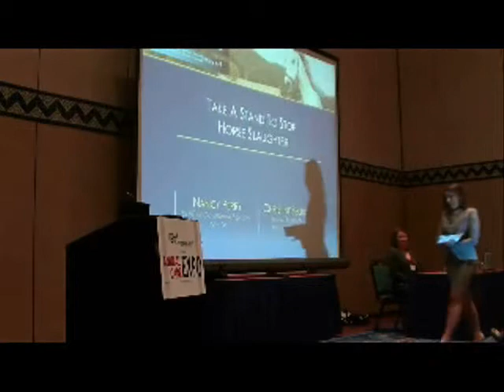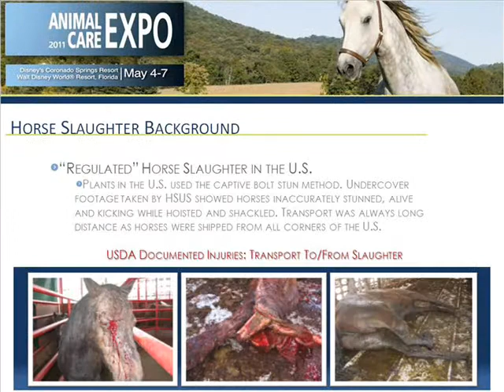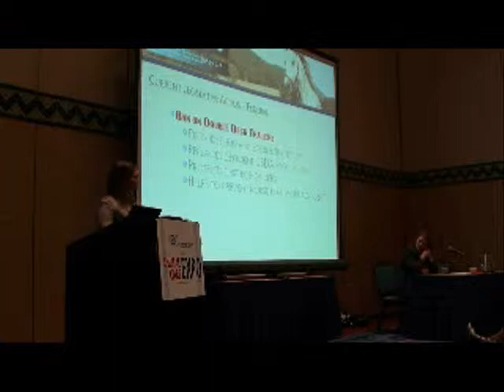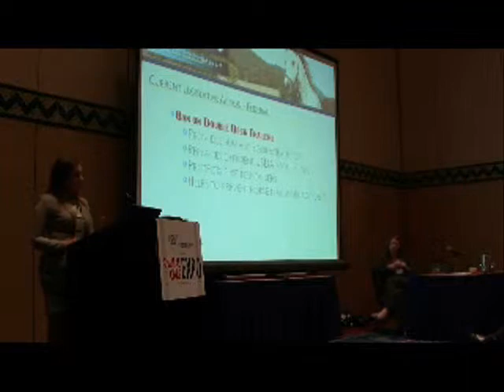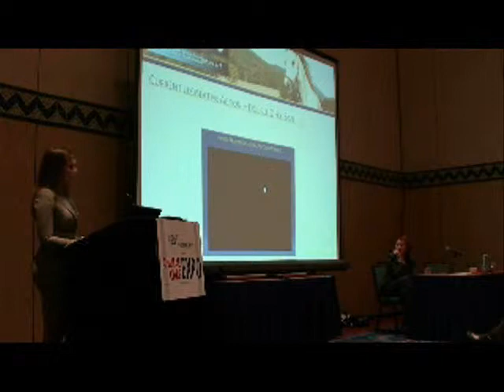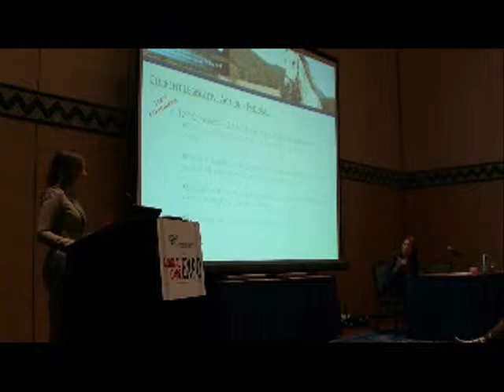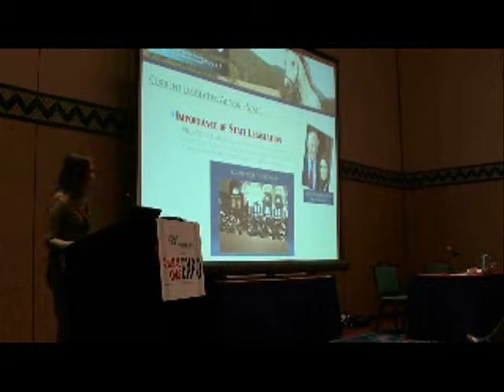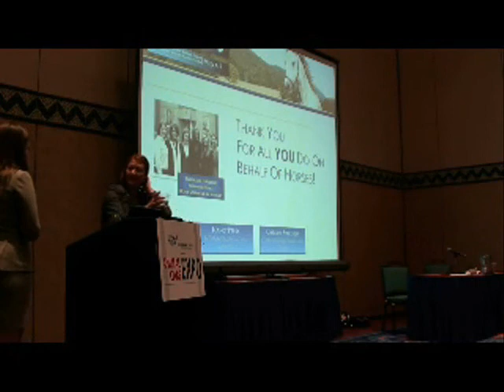Animal Care Expo 2011 - Take A Stand To Stop Horse Slaughter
Animal Care Expo 2011
Equine Track - Take A Stand To Stop Horse Slaughter

*Speakers:
Christine Sequenzia (Federal Policy Advisor - Animal Welfare Institute)

"Christine Sequenzia" "Animal Welfare Institute" "Animal Care Expo" "Horse Slaughter" ASPCA "AWI politics pets" horses